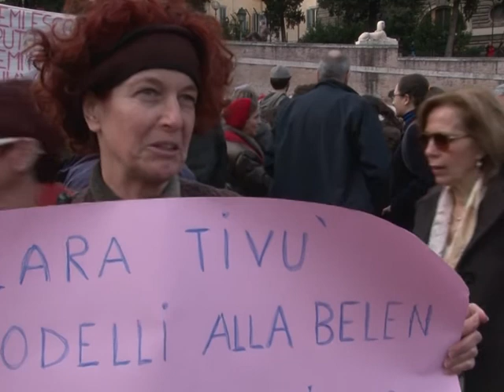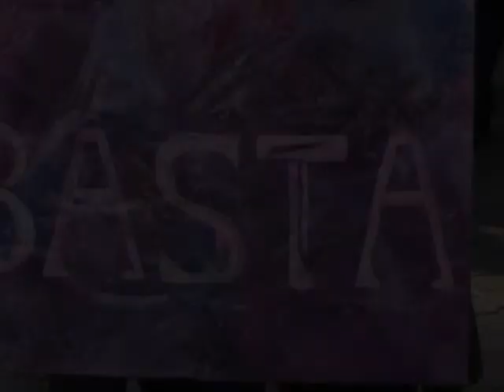Miles de italianos dicen "basta"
Decenas de miles de italianos se manifestaron en Italia para decir "basta" y exigir la renuncia del primer ministro Silvio Berlusconi por atentar contra la dignidad de la mujer y estar implicado en un caso de escándalo sexual con una menor de edad.